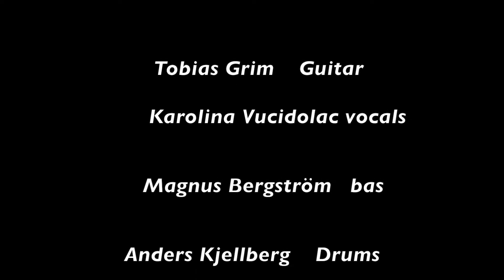Tobias Grim trio feat. Karolina Vucidolac in Berlin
Tobias Grim trio feat. Karolina Vucidolac
Live on Nordische Botschaften

Tobias Grim guitar
Karolina Vucidolac vocals
Anders Kjellberg Drums
Magnus Bergström Bas